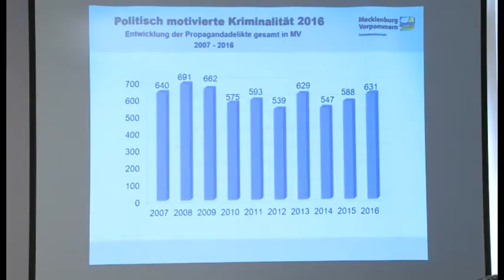Deutlicher Anstieg politisch motivierter Kriminalität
Die  Gesamtfallzahlen politisch motivierter Kriminalität in Mecklenburg-Vorpommern sind im vergangenen Jahr deutlich gestiegen. Das geht aus der Statistik hervor, die Innenminister Lorenz Caffier auf der Landespressekonferenz in Schwerin vorgestellt hat. Und der CDU-Politiker hatte dafür auch eine Erklärung.